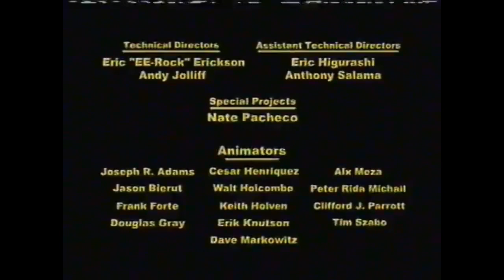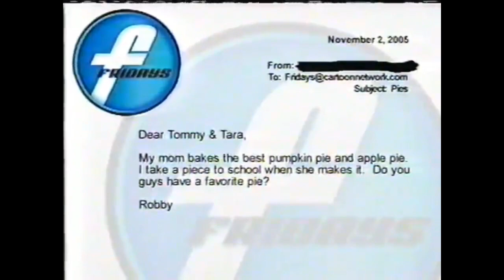Hi Hi Puffy AmiYumi (2004-06): Rare Alternative Intro and Outro!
Here's something I don't think anyone has ever posted online before!

When Hi Hi Puffy AmiYumi aired new episodes on Cartoon Network as part of the "Fridays" programming block, it used a separate intro and outro from the one fans of the show have seen numerous times. The intro contains less clips from the actual show, and more clips featuring the band that the show is based on, performing in concerts, while the outro just features a black background (as opposed to featuring a montage of clips from the 3 shorts featured in the episode you just finished watching, specifically on the left side of the show's 4x3 ratio frame, whenever the series was shown in re-runs). Just for fun, I also put in the bumpers that played right before the intro and after the outro from the aforementioned "Fridays" block.